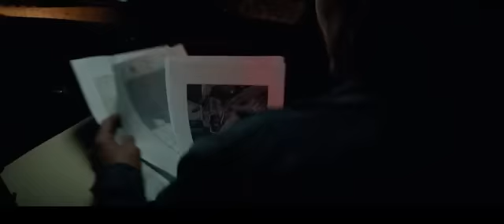999 - טריילר אתר סרט